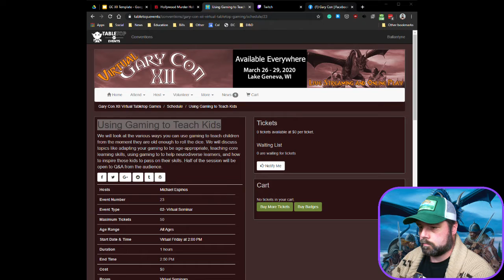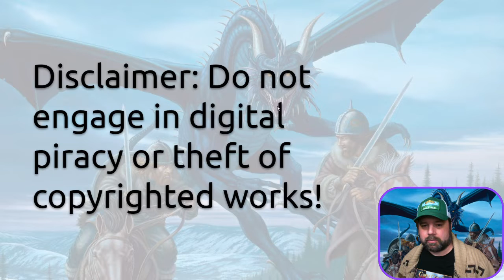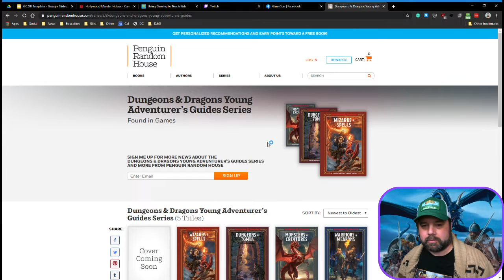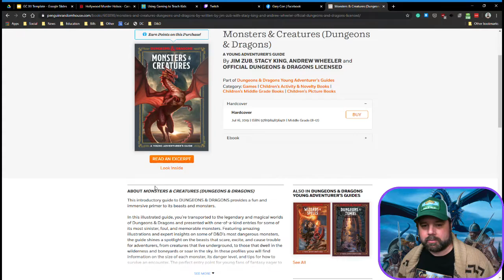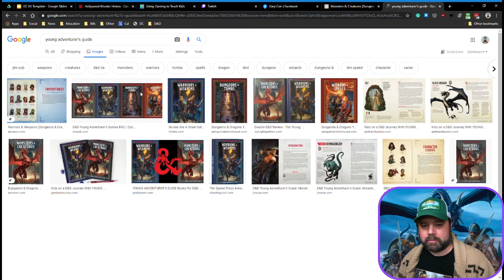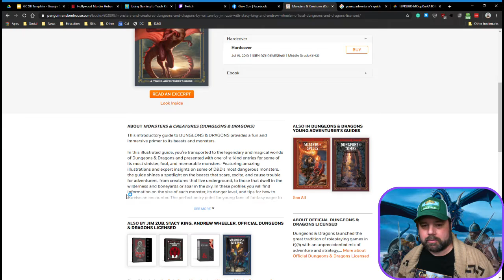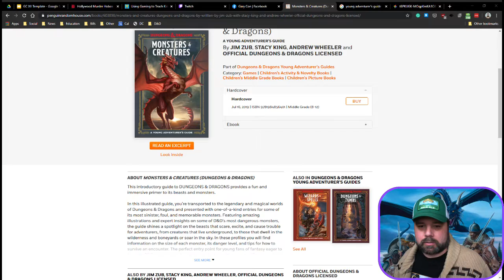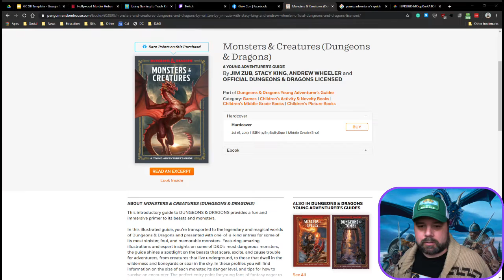Using Gaming to Teach Kids - Gary Con XII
Sorry about the technical problems.  Computers are hard :D

We will look at the various ways you can use gaming to teach children from the moment they are old enough to roll the dice. We will discuss topics like adapting your gaming to be age-appropriate, teaching core learning skills, using gaming to help neurodiverse learners, and how to inspire those kids to pass on their skills. Half of the session will be open to Q&A from the audience.